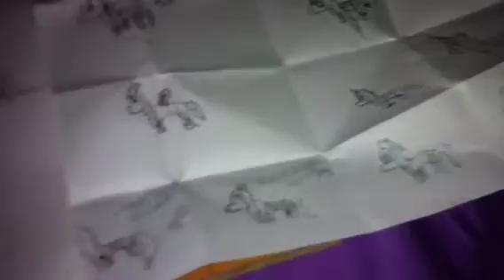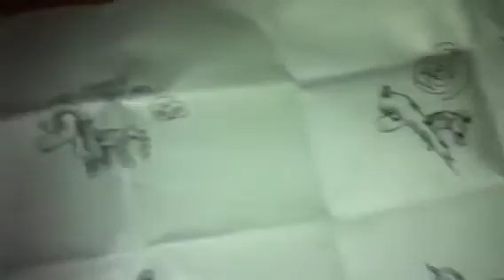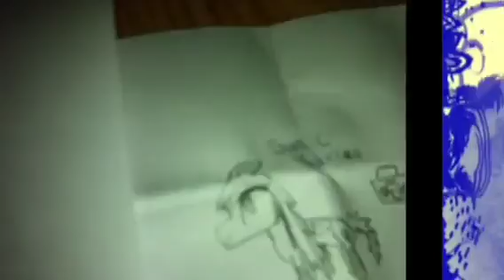First Video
Here is my first official video! Sorry for how quite I was talking and the way I was talking. I'm new and working on it! Hope you enjoy anyways!